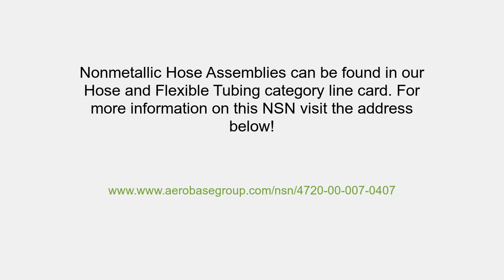NSN 4720-00-00-70407 Nonmetallic Hose Assembly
NSN 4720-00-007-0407 is a Nonmetallic Hose Assembly. It's part number is 998D663G18. It can be found under the Pipe Tubing Hose section on our website. for more information and to request a quote.